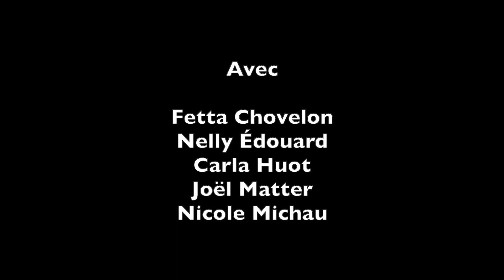Épisode 11 Mémoire